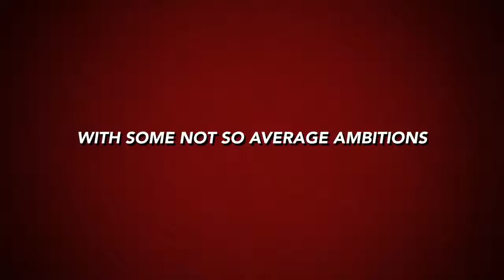Video Making 101 Training - sample book trailer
This video was made for the Make It at the Library program's Video 101 training. The iMovie trailer feature was used to show how easy it can be to make a book trailer video in an afternoon.